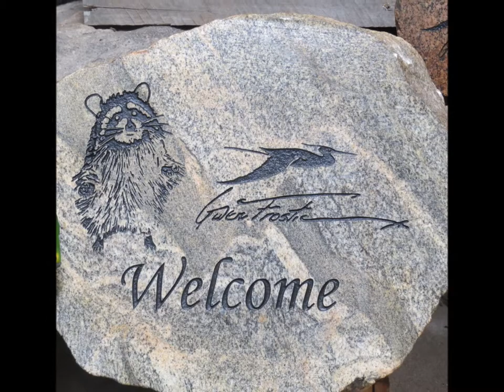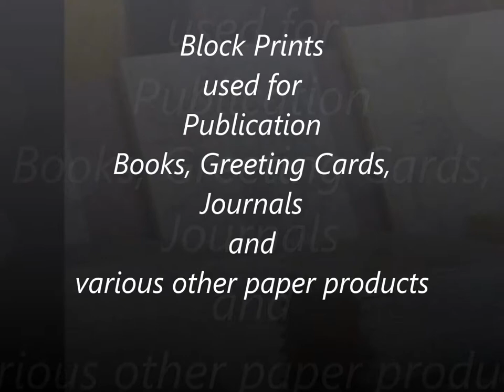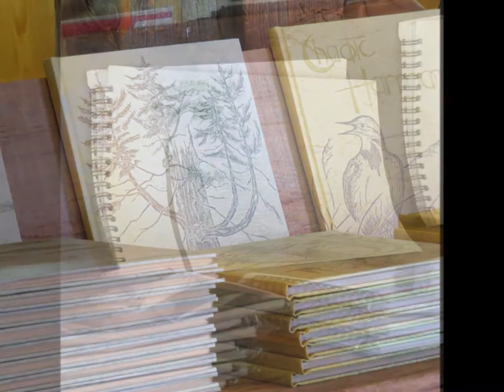Welcome to GWEN FROSTIC's Block Prints - Benzonia, Michigan, usa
Welcome to GWEN FROSTIC's

Lobby and Block Print Presses
Benzonia, Michigan, usa

Tues 27 May 2014

Natural Sounds -
~~Water Fountain in Lobby
~~Block Print Printing Presses

A Block Print business nestled within the Countryside of
Northern Michigan, not too far from the Shores of Lake Michigan
It is by a flowing stream on River Road.
Frankfort, Michigan is on one end of River Road
while as Beulah by the Shores of Crystal Lake is
located on the other side.

Gwen Frostic carved by hand artfully all of the
Block Prints over the course of the years as well as
a writer of Nature that has a way that brings a person
into the beauty, the wonderment of Nature.

Gwen Frostic has passed on, yet her work remains
to live on for generations that has their interest
deep rooted in the finer quiet beauty of Nature and Art